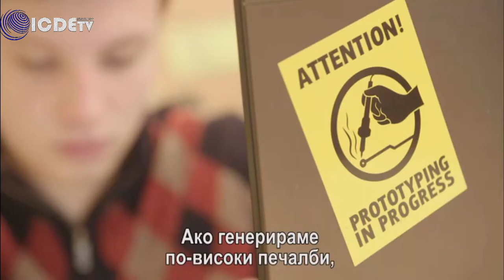Социално предприемачество в Европейския съюз?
Гледайте това видео и разберете, как компании в Европейският съюз предоставят работни места на хора с увреждания и други ограничени възможности.